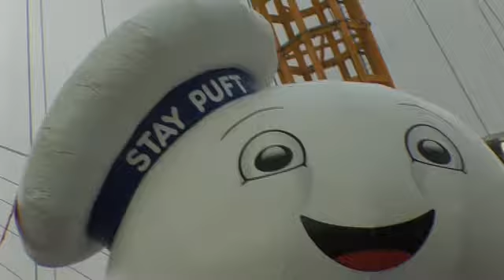Atari Live WITCHER INTERVIEW